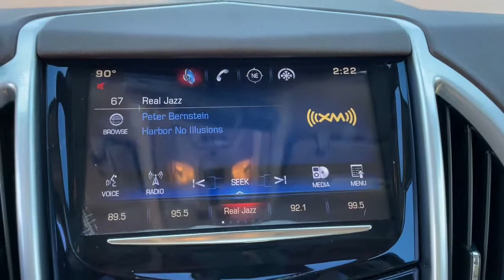2016 Cadillac SRX Tulsa, Broken Arrow, Joplin, Owasso, Bixby, OK P4973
Crystal Red Tintcoat Used 2016 Cadillac SRX available in Tulsa, Oklahoma at Don Thornton Cadillac. Servicing the Broken Arrow, Joplin, Owasso, Bixby, OK area.